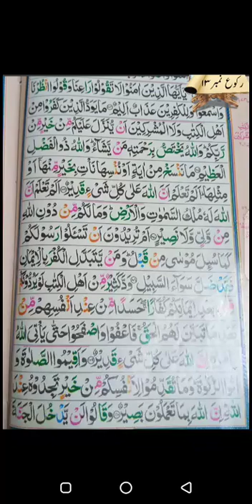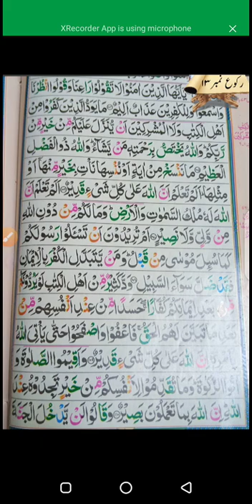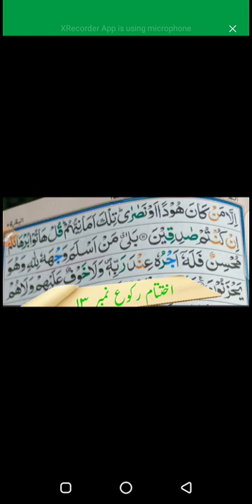ترجمہ رکوع نمبر 13